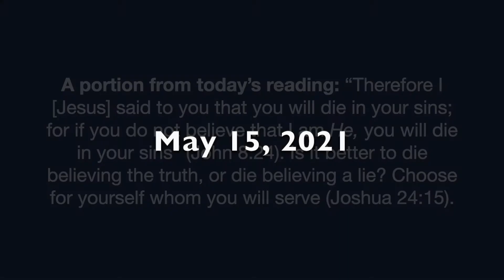A portion from today's reading: May 15, 2021